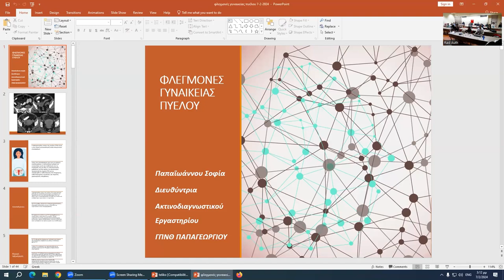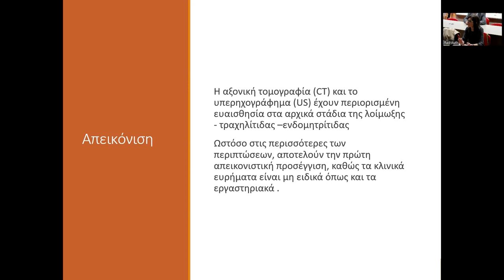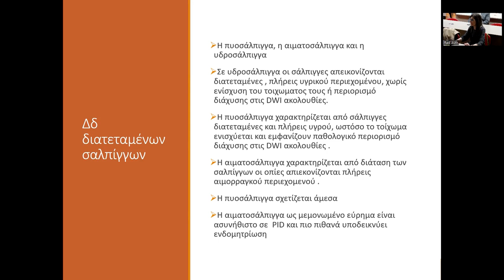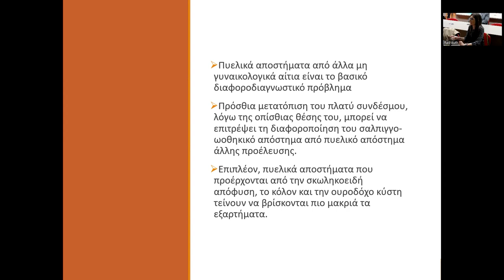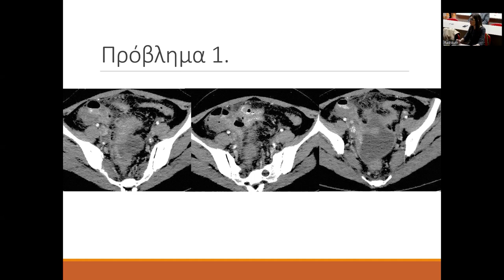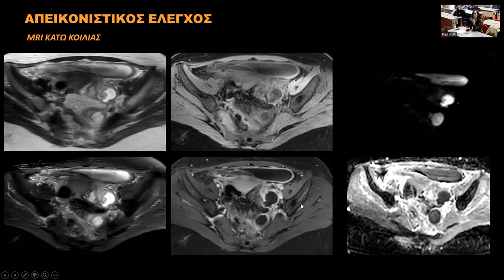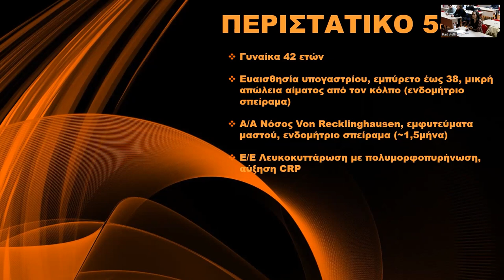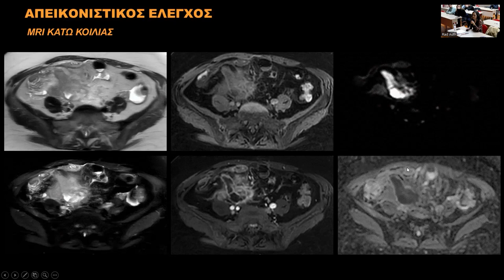Σ. Παπαϊωάννου | Φλεγμονώδεις παθήσεις του γυναικείου γεννητικού συστήματος